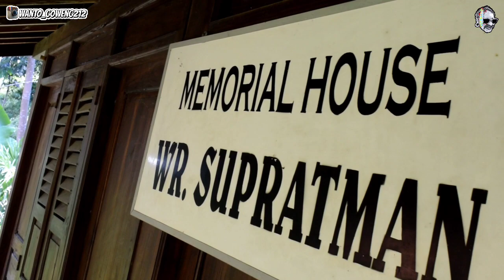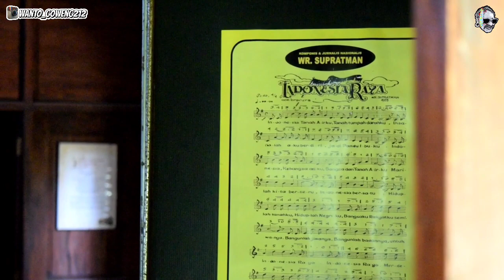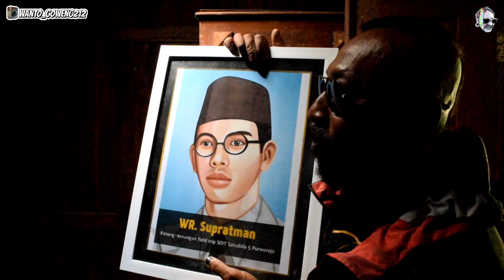ISI RUMAH WR SUPRATMAN | SEJARAH INDONESIA RAYA DIMULAI 🇮🇩